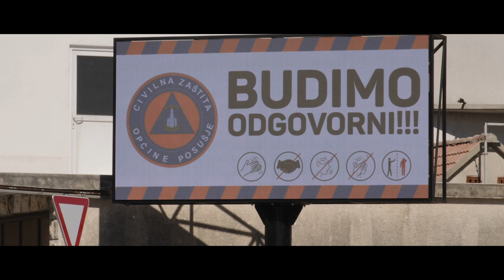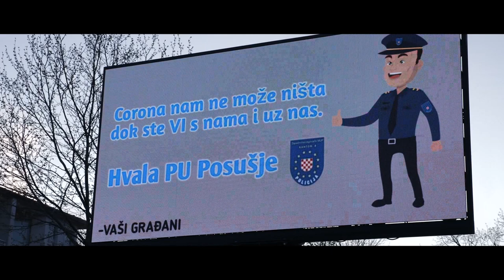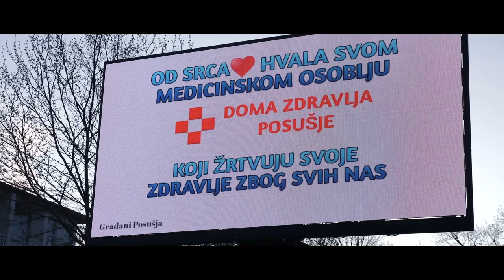🎥Posušje u borbi s korona virusom🎥